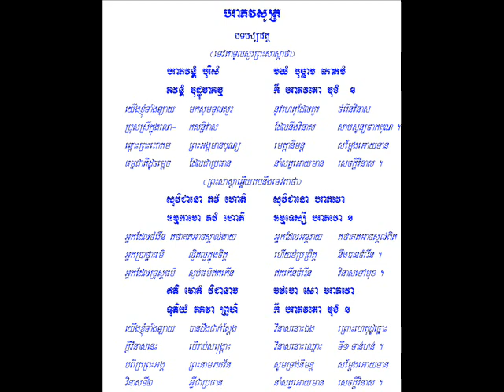Para01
សូមរីករាយ ទាញយកនិងរក្សាទុក ដើម្បីធ្វើជាធម្មទានតទៅ។ សូមអនុមោទនា‌‌!!.